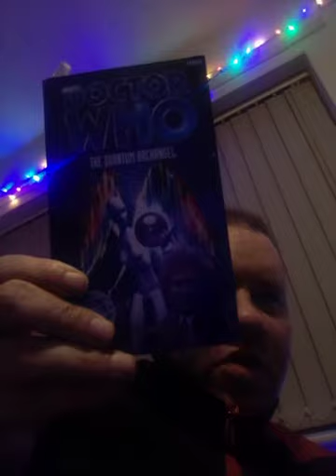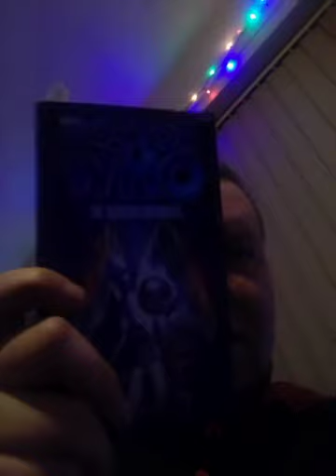Doctor Who flux and books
Doctor Who.